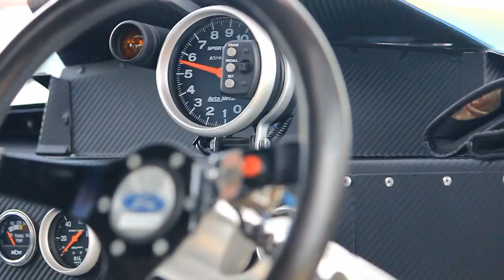Speed and Sound promo